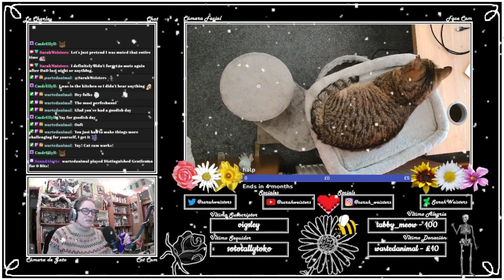TobyFans | 2023.12.12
We're currently fundraising for Operation "Clean Slate, Fresh Start" (my big move) and if you'd like to contribute, it would help a lot